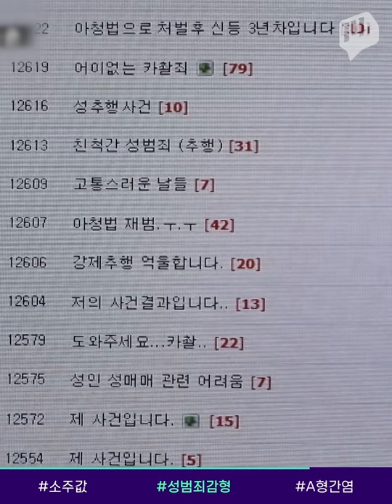바야흐로 '소맥' 1만 원 시대?! / 14F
5월 1일부터 하이트진로가 참이슬 후레쉬와 오리지널의 출고가를 65.5원 인상합니다.

출고가 기준으론 100원도 안되지만 유통 과정을 거쳐 식당 등에서 구매할 땐 1천 원까지 오를 것으로 전망하는데요.

시장 1위 브랜드인 참이슬이 가격을 올리자, 2위인 롯데주류와 지역 소주 업체들도 가격 인상 여부를 검토 중이라고 합니다. 14F에서 알아봤습니다.